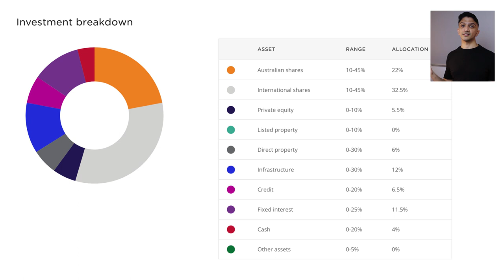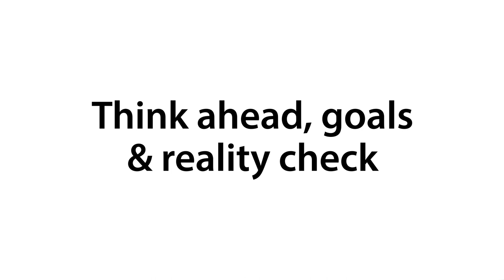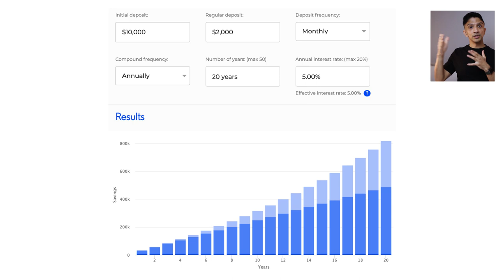4 steps to start your share investing journey in Australia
I run through the key steps to get started in your investing journey! Have a question about investing?

A personal finance book EVERY AUSTRALIAN should read (Barefoot Investor)

Timestamps:
0:00 - Intro
0:57 - Super Investing
2:25 - Emergency Fund
4:55 - Thinking ahead, set goals
8:27 - Platforms & Brokers
11:32 - What to buy
15:45 - Maintenance of shares
17:49 - References

Canon 80d camera and lens
Rode Main mic
Rode mic (lapel)